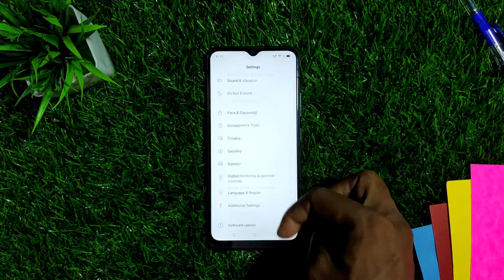how to hide the search bar on realmente c11 c12 c15 me search bar ko kaise hide kren